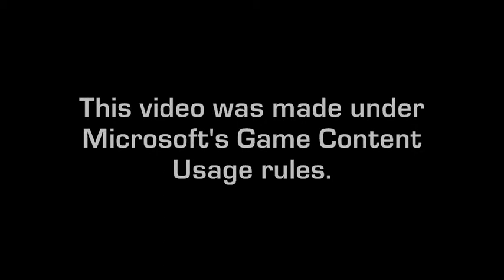Hiding Tactics :: Arena Doubles on Sword Base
So, it was like this. xGoDx HuNtEr lagged out before the match even started so I thought i'd be a noob and camp. Then I could kill 1 guy and get the lead before I hid.

They didn't find me for about 2 or 3 mins so i thought "Fuck it. I'm hungry. I'm goin for some chow". I sent them messages telling them I was in different places.

I was away for like 5 mins of this game, only to come back just in time to gain the lead...and see I was still in the same spot. Winning in a spot you can be easily seen is strangley satisfying.

According to the last message I recieved from Deadly Dermott (after I told him in the post game lobby he was going to be on Youtube) "Come on dude no one would watch that shit!". Somebody has obviously never heard of HLG

Hiders: Psychosocialite

Seekers: DeadlyDermott and his other random buddy.

Song "Technologic" by Daft Punk